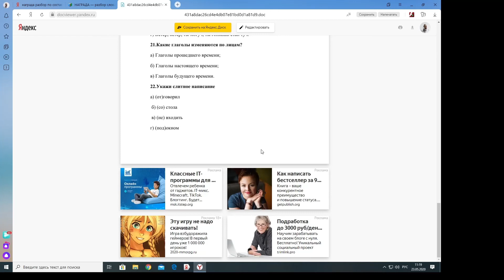Итоговый тест для 4-ого класса по русскому языку